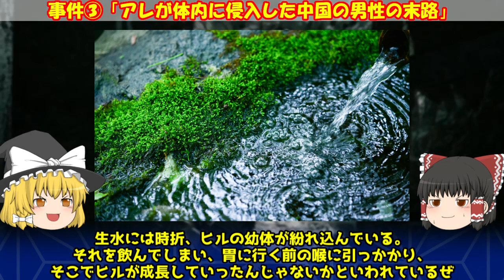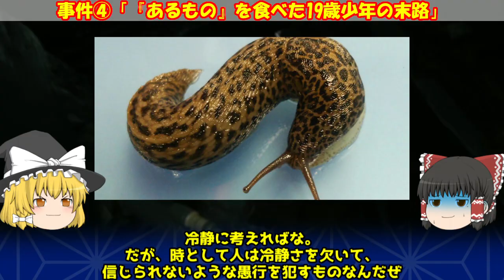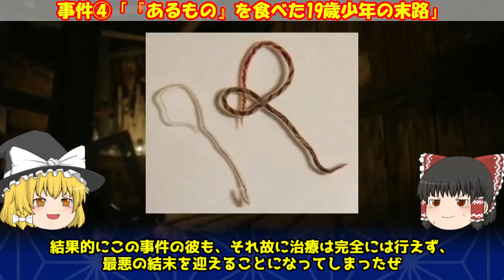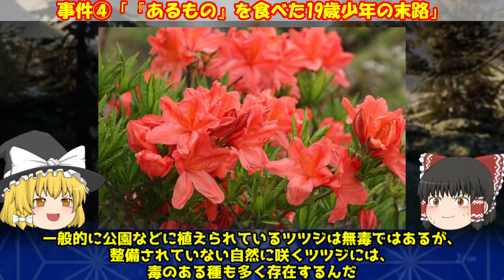【閲覧注意】寄生虫などに人体を蝕まれた凄惨な事件 4選【食中毒/有鉤嚢虫/広東住血線虫】【ゆっくり解説】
寄生虫に限らず、異物となる生物が体内に入り凄惨なことになる事件は後を絶ちません。世界中で起きている食中毒の事件の中でもより凄惨なものをご紹介。
飲食するものには、皆さん気をつけましょう…

事件④については報道画像は使用しておりません。
少しショッキングなものもありますので、検索する場合は自己責任でお願いします。

※リニューアル前の動画です

■目次
0:00 オープニング
1:38 事件①「酔っぱらいエビやタニシを食べた中国の男性の末路」：有鉤嚢虫（サナダムシ）
3:52 事件②「熱処理なしの干し肉を食べた中国の男性の末路」：有鉤嚢虫（サナダムシ）
6:47 事件③「アレが体内に侵入した中国の男性の末路」：ヒル
10:04 事件④「『あるもの』を食べたオーストラリアの少年の末路」：広東住血線虫

・【閲覧注意】寄生虫に蝕まれて恐ろしい目にあった人たち 5選【ゆっくり解説】

・ソ連の禁断の研究！か弱い個体同士を交配し続けると、生物はどう変わるのか？科学者ベリャーエフの壮絶な実験とは？【ゆっくり解説】

※本動画内で使用している一部の画像・映像・音声等は、教育的・解説的目的に基づき、フェアユースの考え方に則って使用しています。
※上記情報について修正・訂正・削除の依頼がございましたら本チャンネル宛にご連絡よろしくお願いいたします。
※（Some images, videos, and audio materials used in this video are utilized under the concept of fair use for educational, commentary, and explanatory purposes.All rights to these materials belong to their respective copyright holders.This video does not intend to claim ownership or infringe upon those rights in any way.If you are a copyright holder and have any concerns, please feel free to contact us. We will respond promptly.）